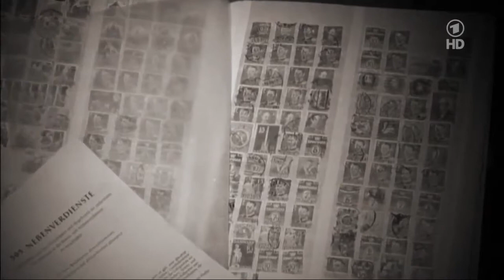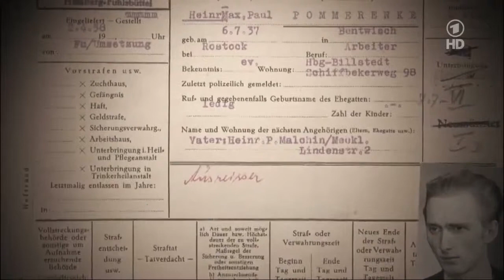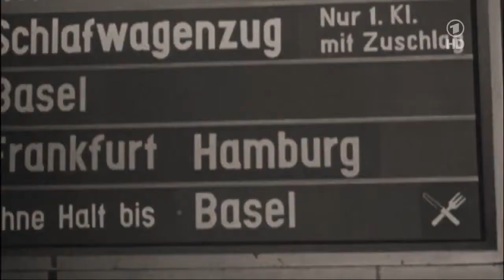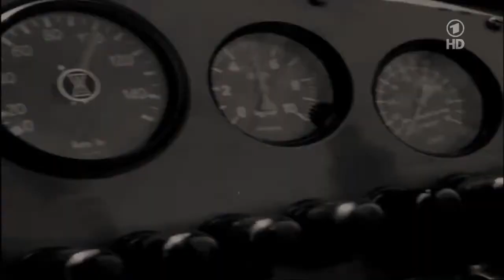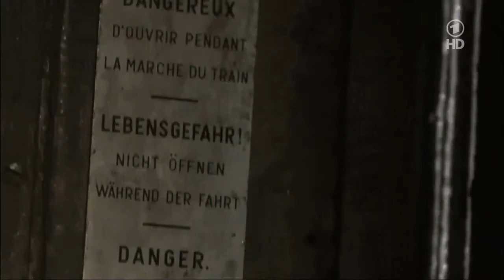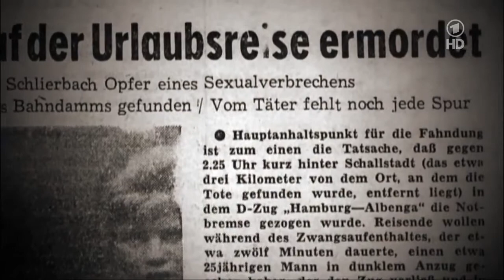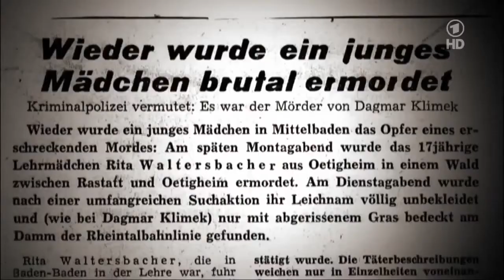Die großen Kriminalfälle Der Frauenmörder Heinrich Pommerenke Doku über Frauenmörder in HD Teil 2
Von September 1958 bis zum Juni 1959 werden zwischen Heidelberg, Schwarzwald und Basel auf einsamen nächtlichen Straßen, in Fußgängerunterführungen, auf Bahnhöfen und im Zug mindestens 30 Frauen überfallen, beraubt und vergewaltigt. Vier davon können nur noch tot aufgefunden werden. Die Brutalität des Täters, die Willkür, mit der er seine Opfer aussucht, und die Unberechenbarkeit, mit der er zuschlägt, erschrecken Justiz und Bürger gleichermaßen.